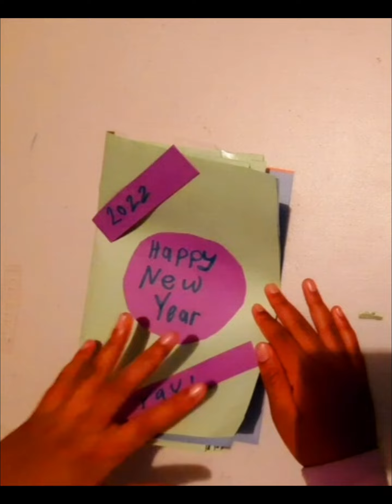How To Make A New Year's Card - 2022 - Pop Out Card! - A.T.A Siblings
Hello Viewers,

A new year is going to begin!

We made this Card for you to make. It is a Pop Out Card! Try making ours and have fun!

Happy New Year! We wish you the best in 2022!